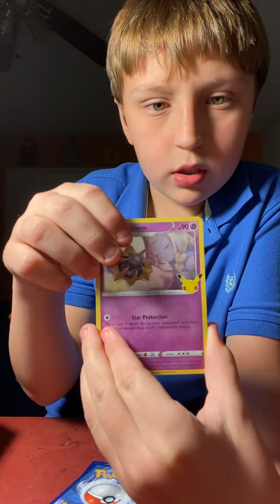Celebrations charizard tin